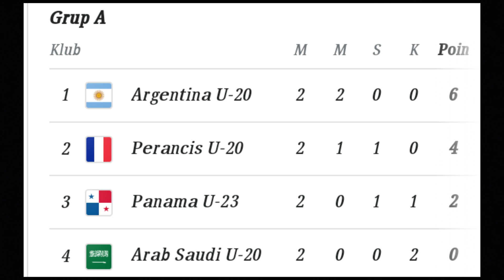TOULON CUP 2022!! HASIL PERTANDINGAN JEPANG U19 VS KOMORO U20, ALJAZAIR U20 VS KOLOMBIA U19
Toulon cup 2022
Toulon turnamen 2022
Hasil pertandingan Toulon cup 2022 Jepang U19 vs Komoro U20
Hasil pertandingan Aljazair U20 vs Kolombia U19
Jepang vs Komoro
Aljazair vs Kolombia
Hasil, jadwal pertandingan dan klasemen sementara Toulon cup 2022
Klasemen sementara timnas U-19
jadwal pertandingan Arab Saudi vs panama
jadwal pertandingan Perancis vs Argentina

Hasil pertandingan Toulon cup hari ini
Jumat, 3 juni 2022
Jepang U19   ; 0
Komoro U20 ; 3

Aljazair U20   ; 1
Kolombia U19; 2

Pertandingan selanjutnya
Sabtu, 4 juni 2022
Arab Saudi U20 vs Panama U20 live rcti
Perancis U20 vs Argentina U20 live rcti